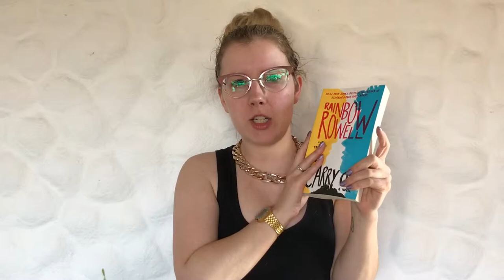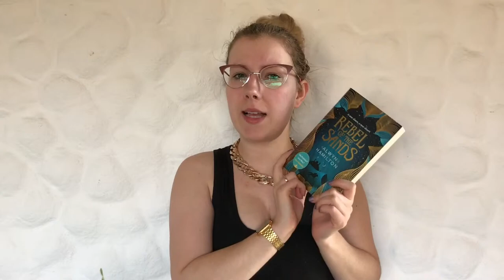[WrapUp] March 2017 / KimSlr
..::BOOKS MENTIONED::..